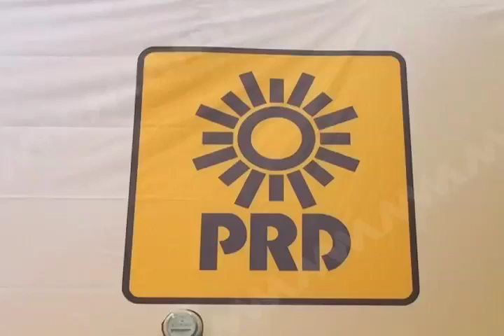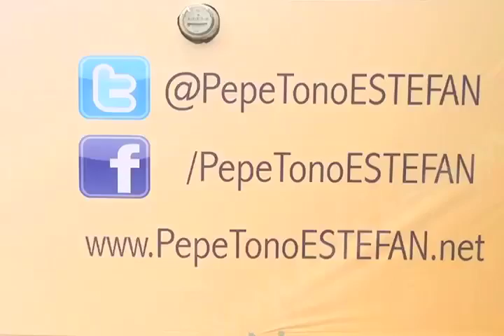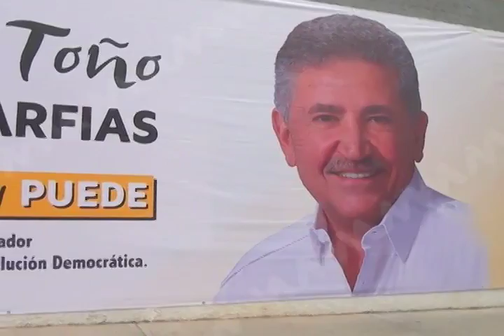PEPE TOÑO PINOTEPA MVM TELEVISIÓN